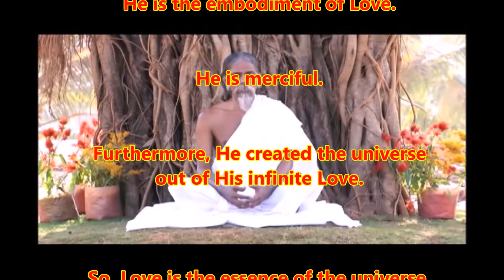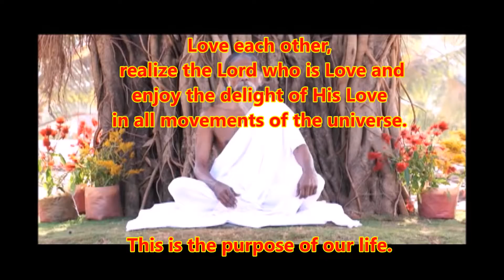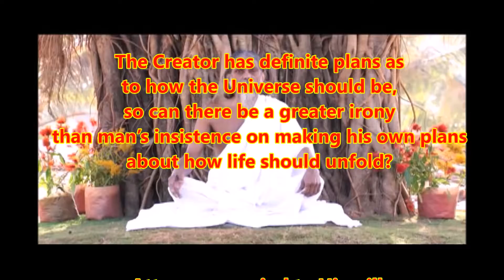From LOVE towards LOVE. Sri Tathata